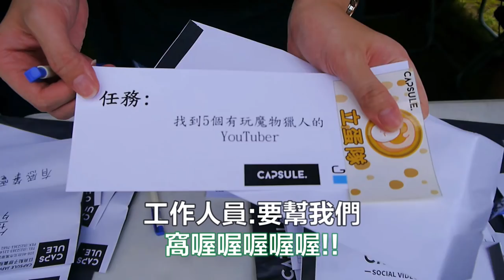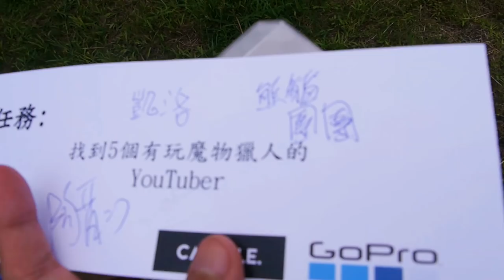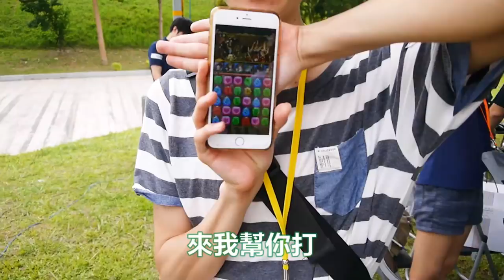【Vlog】脫邊小天使 很怪。| 百人划龍舟 都不龍舟了(?)【Capsule划龍舟大賽】🐦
在龍舟活動中的怪人( ˘•ω•˘ )

我是夾層

前陣子去的划龍舟比賽
用我最快的速度飆出來啦啊啊啊!!
划龍舟這項活動覺得生平一定要去一次~
是一個很好的體驗
這次鳥鳥我又有收入更多人啦
來找找看有誰吧 (,,・ω・,,)
也要感謝Capsule的邀約!!

參與人員 : (已放在下方演員部分)

有關鳥鳥
贊助鳥鳥:開台使用超級留言
後製程式:威力導演15
錄製設備:Panasonic DMC-GF5